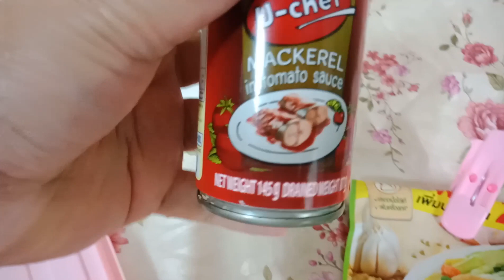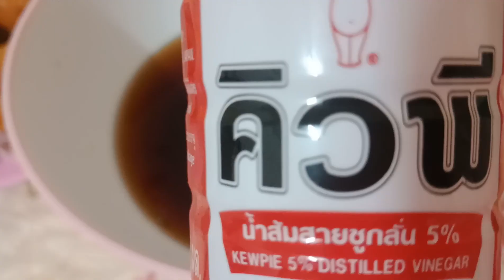KIKIAM SARDINES WITH SAUCE// MADALING GAWIN